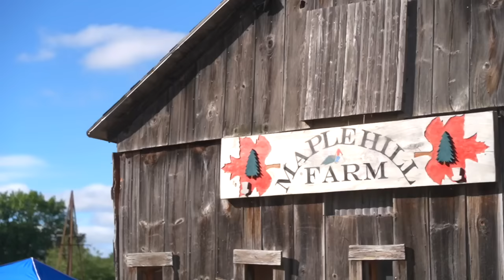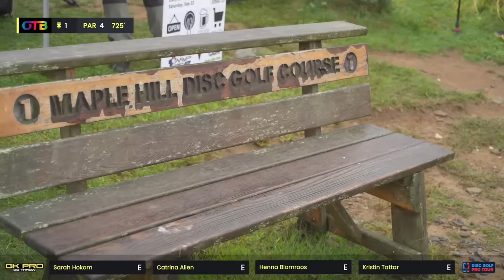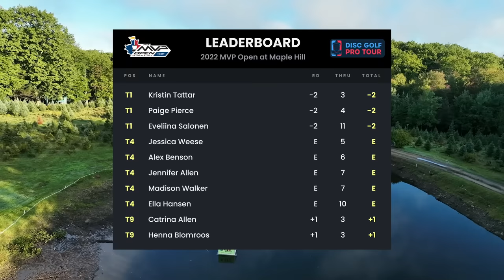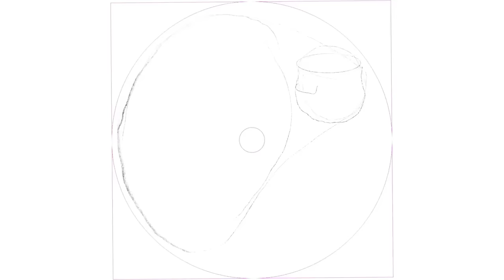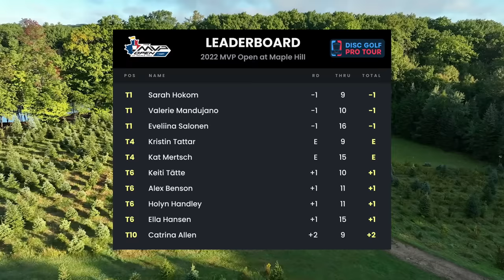2022 MVP Open at Maple Hill | RD1 F9 | Hokom, Allen, Blomroos, Tattar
2022 MVP Open at Maple Hill
2022 DGPT  Stop #14
Round One -  F9- FPO FEATURE
Maple Hill DGC
Leicester, Massachusetts

DGPT Championship Contest rules:
To be eligible you must be within the United States and be over the age of 18.
Steps:
2.
***When GK Pro’s YouTube subscriber count exceeds 150k we will announce a winner on YouTube and reach out to the winner via email.

Want to support FPO Coverage? Get your name in the credits Click the link and pledge $10 per month!

2 Hot Geese T-Shirts!

Want to support Tour Skins? Click the link and pledge $5 per month!

Commentary Team
Madison Walker & Erika Stinchcomb

Players
Sarah Hokom
Catrina Allen
Henna Blomroos
Kristin Tattar

Sync ID:  MB01ZJB3KZIPTMS